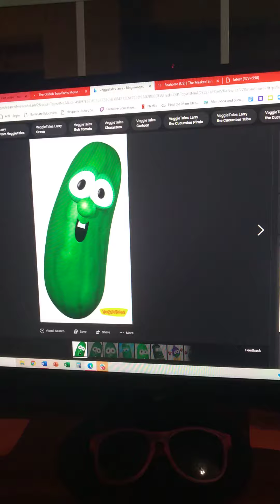Christmas (baby please come home)